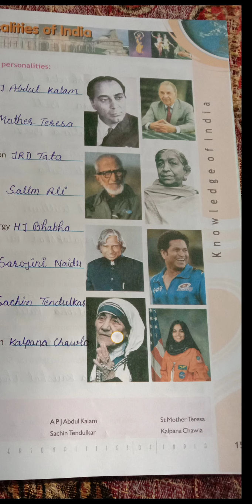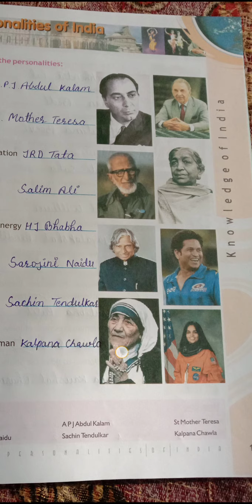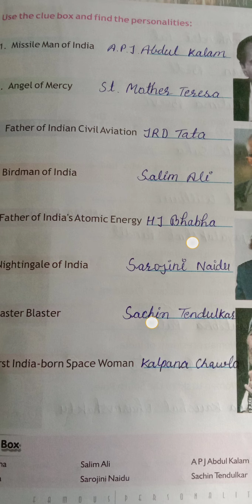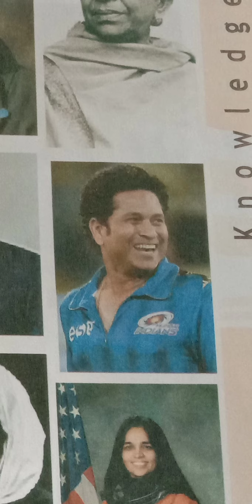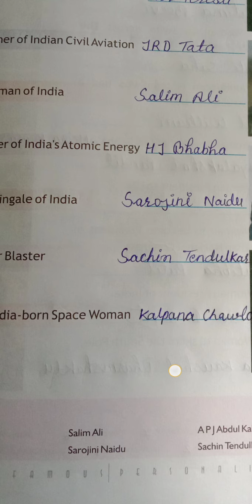Famous personalities of India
Class four